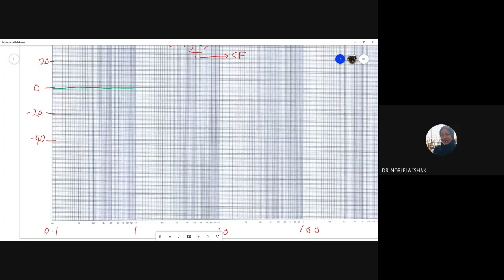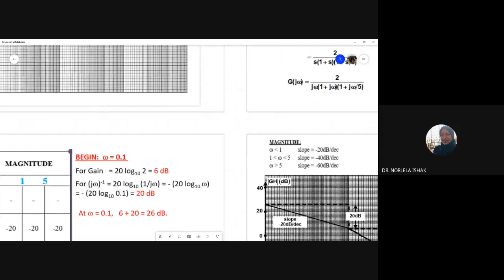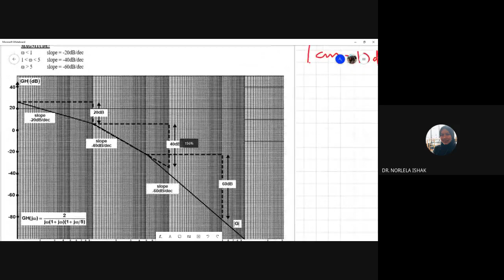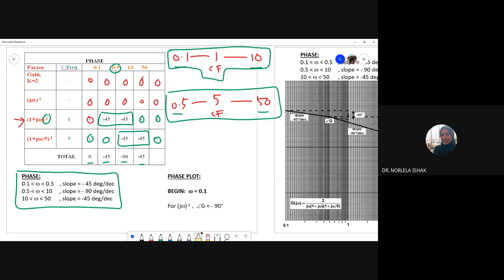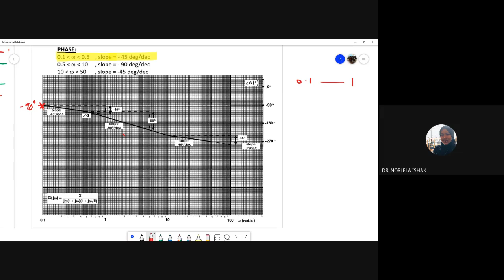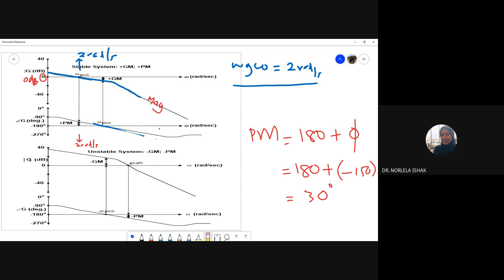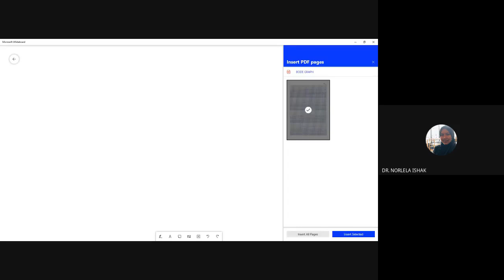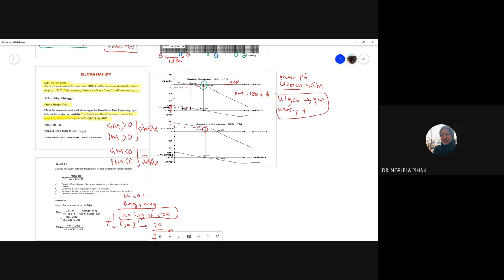BODE PLOT EE2423A DATE 1962020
The stability of a system is analysed in the frequency domain where sinusoidal inputs are used as the reference input.
Upon completion of this topic, the student is expected to be able to :
- Plot the Bode plots of a control system.
- Determine the phase margin and gain margin
- Determine the stability of the system.